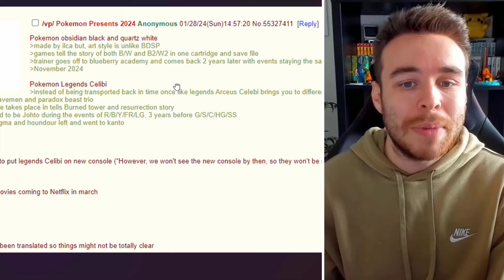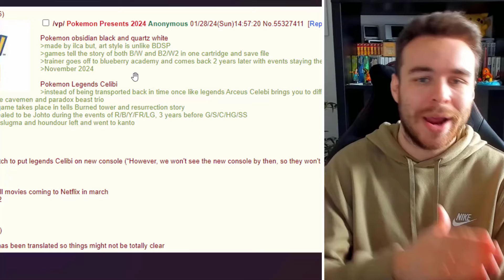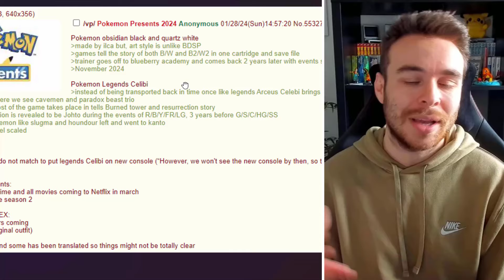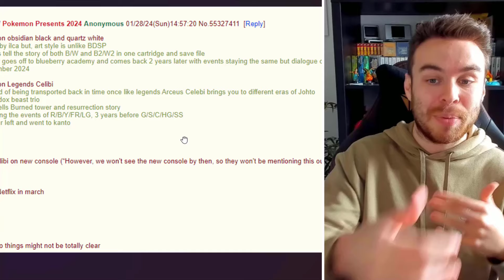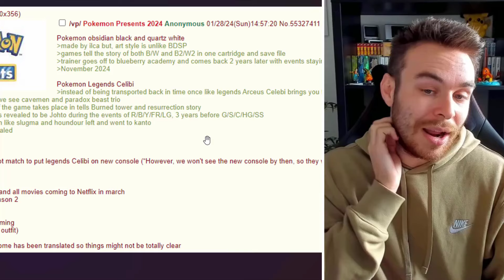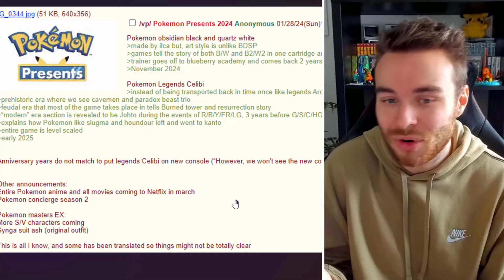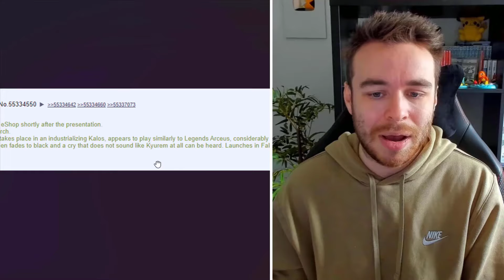NEW POKEMON RUMORS! GBA PORTS FOR 2024! NEW UNOVA & JOHTO GAMES! Pokemon 2024 Rumors!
NEW Pokemon 2024 rumors suggest we could be seeing Johto and Unova games coming to the Nintendo Switch this year! We also have new rumors suggesting GBA ports too! Let's go over all of the latest Pokemon rumors and leaks!